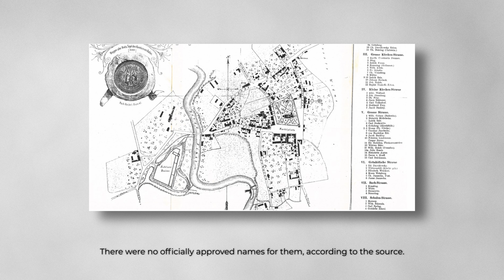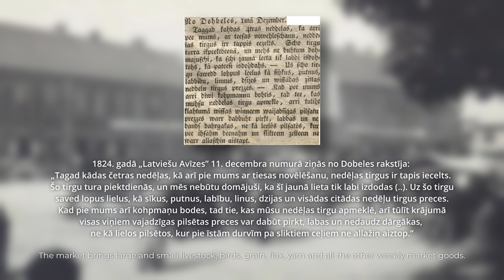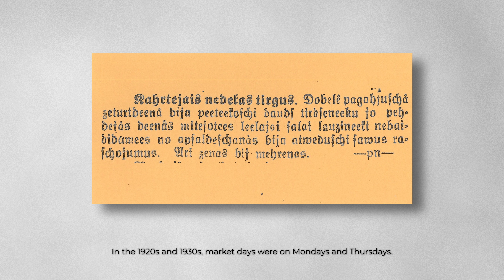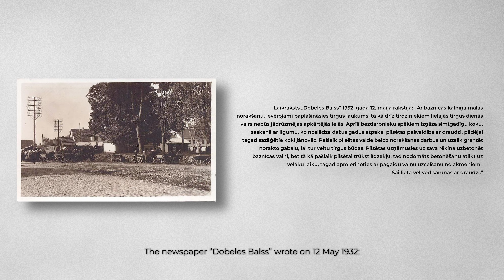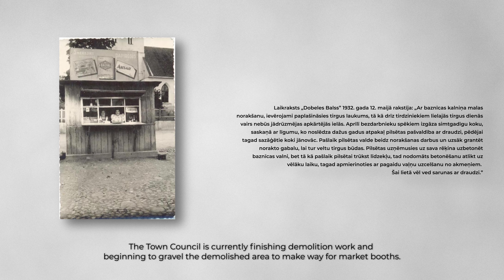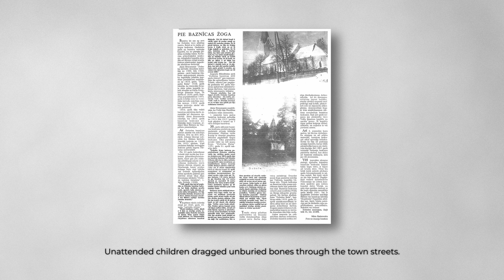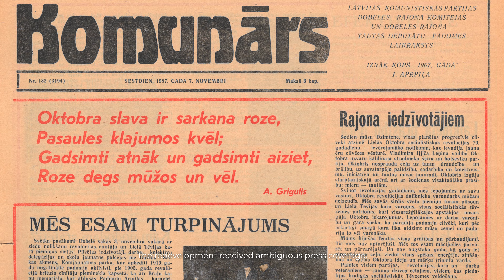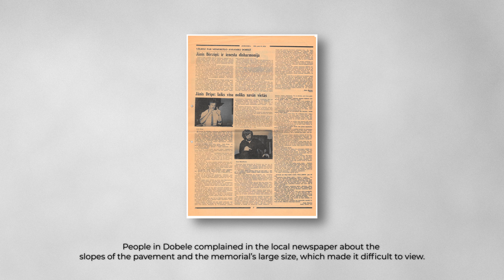VIETAS / LIETAS / CILVĒKI. Vēsturiskais Tirgus laukums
Dobeles novada muzeja veidotā videocikla "VIETAS / LIETAS / CILVĒKI" pirmais videostāsts "Dobeles vēsturiskais tirgus laukums".

Filmas autori: Undīne Krūze
Kaspars Krauze (Krauze Vision)
Projekta vadītāja: Anete Muceniece
Balss: Artūrs Knope
Filmā izmantoti Dobeles novada muzeja krājuma materiāli, Latvijas Nacionālā arhīva Latvijas Valsts kinofotofonodokumentu arhīva audiovizuālo, foto un skaņas dokumentu digitālās krātuves materiāli, videokadri no TV Spektrs.